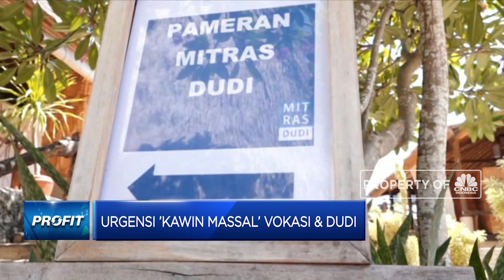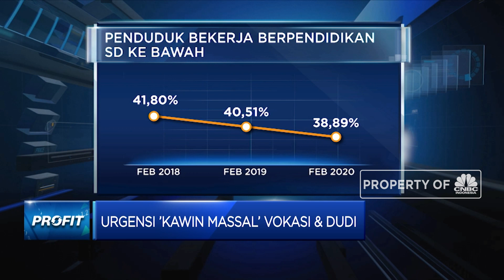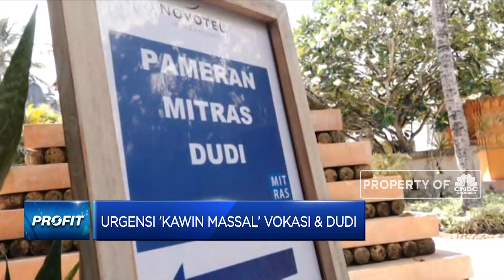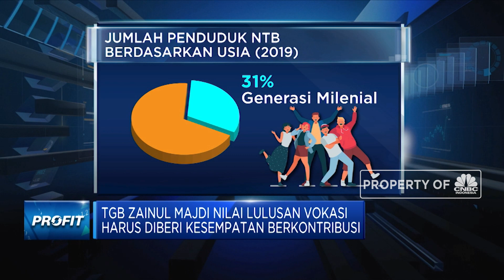Urgensi 'Kawin Massal' Vokasi dengan Dunia Kerja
Berita Lainnya: Mau Tau Hitungan Pesangon Pensiun UU Ciptaker? Ini Rinciannya

Salah satu yang menjadi tantangan Dunia Usaha, Dunia Industri dan Pendidikan adalah bagaimana menyelaraskan Lulusan Sekolah atau Sumber Daya Manusia dengan kebutuhan S-D-M dari Dunia Usaha dan Dunia Industri. Untuk menjawab tantangan tersebut, Kementerian Pendidikan dan Kebudayaan bersama dengan Dunia Usaha dan Dunia Industri yang diwakili Kamar Dagang dan Industri atau Kadin bersepakat untuk melakukan kolaborasi dalam mengembangkan ekosistem dan Sumber Daya Manusia yang unggul di bidang Pendidikan Vokasi, salah satunya dengan menggelar roadshow dan diskusi kelompok terpumpun di 5 Menara yakni Batam, Balikpapan, Manado, Sorong dan Mandalika